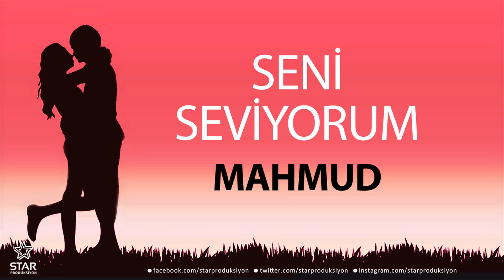Seni Seviyorum MAHMUD - İsme Özel Aşk Şarkısı